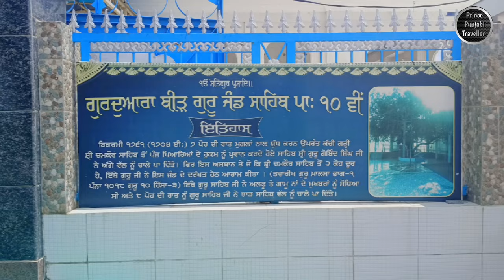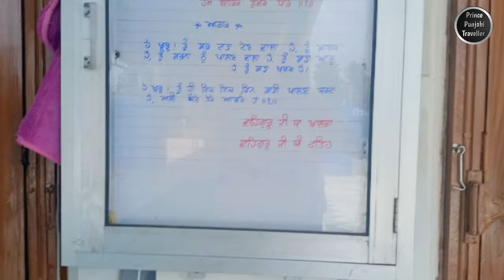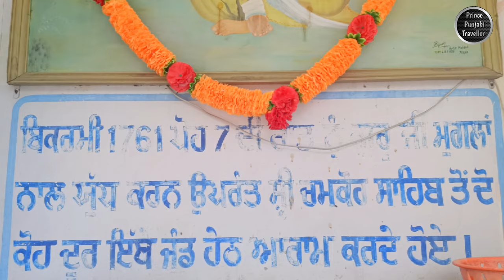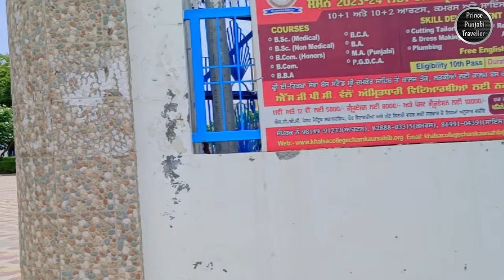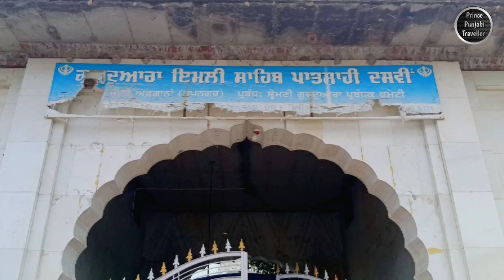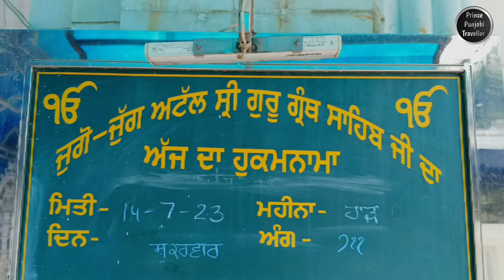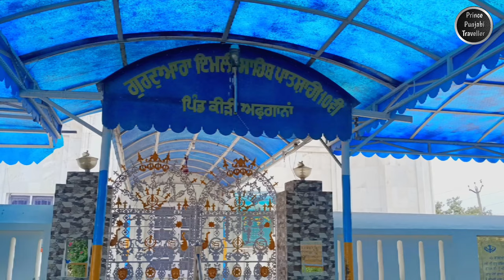Chamkaur Sahib | Part 3 | Prince Punjabi Traveller 🙏🏻🙏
Gurudwara Jand Sahib:
Located in Chamkaur Sahib, Gurudwara Jand Sahib holds significant historical and religious importance in Sikhism. It commemorates the valorous sacrifice of the Sikh warriors during the battle of Chamkaur Sahib in 1704, a pivotal event during the time of Guru Gobind Singh, the tenth Sikh Guru.

Gurudwara Jand Sahib is situated at the place where a cluster of jand trees once stood, providing shelter to Guru Gobind Singh and his brave followers. It was here that the Guru, along with his two elder sons, Baba Ajit Singh and Baba Jujhar Singh, and a handful of devoted Sikhs, bravely defended themselves against the Mughal forces.

The gurudwara complex is adorned with beautiful architecture and is a symbol of spiritual tranquility. As you enter, you will notice the impressive main hall, known as the Diwan Hall, where devotees gather to offer their prayers and seek spiritual solace. The hall is adorned with intricate artwork and showcases the rich Sikh heritage.

The central sanctum, known as the Darbar Sahib, houses the sacred scripture of Sikhism, the Guru Granth Sahib. Devotees gather here to listen to the recitation of Gurbani (Sikh scriptures) and engage in prayer. The atmosphere is filled with devotion and reverence.

Gurudwara Jand Sahib also features a sarovar (holy water tank) called the Amrit Sarovar, where devotees take a dip to cleanse themselves spiritually. The sarovar is believed to possess healing properties and is considered a sacred site for Sikhs.

Visiting Gurudwara Jand Sahib provides a unique opportunity to connect with Sikh history, spirituality, and the brave sacrifices made by Guru Gobind Singh and his followers. It is a place of deep reverence and serves as a source of inspiration for countless devotees who seek solace and guidance.

Gurudwara Imli Sahib:
Located in Chamkaur Sahib, Gurudwara Imli Sahib is a prominent Sikh shrine that holds historical significance in Sikhism. It marks the place where Guru Gobind Singh, the tenth Sikh Guru, took refuge during the intense battle of Chamkaur Sahib in 1704.

The gurudwara derives its name from the imli (tamarind) tree that once existed in the vicinity, under which Guru Gobind Singh rested and strategized with his devoted Sikhs. This sacred site is a testament to the courage and resilience displayed by the Guru and his followers during the tumultuous times.

Gurudwara Imli Sahib is a place of serenity and spirituality, attracting devotees from all walks of life. The architecture of the gurudwara complex reflects the rich Sikh heritage and showcases exquisite craftsmanship. As you enter, you will be greeted by the captivating beauty of the main hall, where devotees gather to offer prayers and participate in religious ceremonies.

The central sanctum, known as the Darbar Sahib, houses the Guru Granth Sahib, the holy scripture of Sikhism. Devotees gather here to listen to the melodious recitation of Gurbani and immerse themselves in the divine teachings of the Sikh Gurus.

One of the distinctive features of Gurudwara Imli Sahib is the sacred well, known as the Chheharta Sahib. It is believed that drinking water from this well holds spiritual significance and brings blessings to the devotees.

Visiting Gurudwara Imli Sahib offers a spiritual and historical experience, allowing individuals to connect with the essence of Sikhism and gain insight into the extraordinary bravery and sacrifices made by Guru Gobind Singh and his followers. The gurudwara serves as a reminder of the rich Sikh heritage and the teachings of love, equality, and selfless service that are integral to the faith.